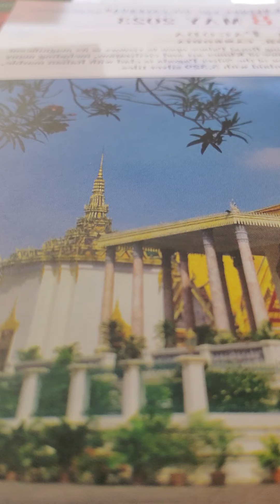2 corinthians 6:14-18 kjv